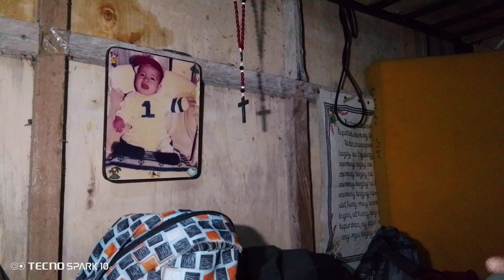AshleyGosiengfiao EdSheeran Shoutout SongCovers nonstop Minsan nonstop nonstopmusic gelo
April Joyce Amarante

Dear sir
I was sure that my video wasnt under the age restricted because my video hasnt contain any sexual, harmful, hateful and building content.Please Youtube Team to review and remove the restriction on this video.